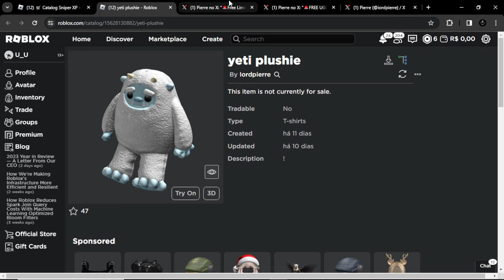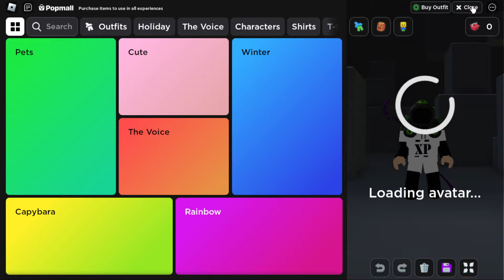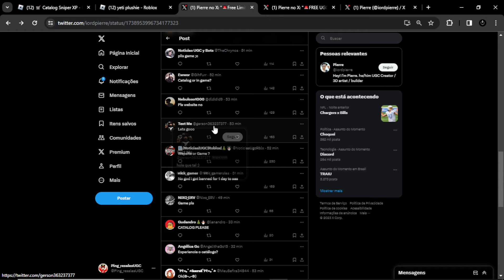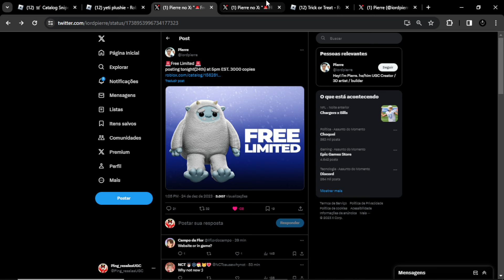ITEM GRÁTIS! PEGUE AGORA BONECO DE CATALOG NO ROBLOX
Novo item grátis no roblox através do catalog você pode tá pegando agora, o item é fácil de pegar e tem boas cópias, talvez você consiga pegar.

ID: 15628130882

Seja Membro